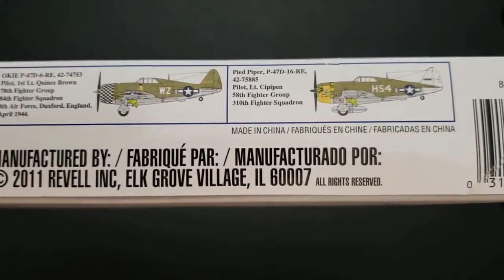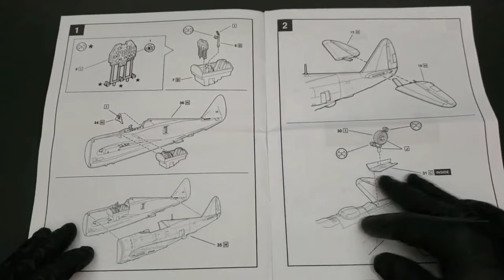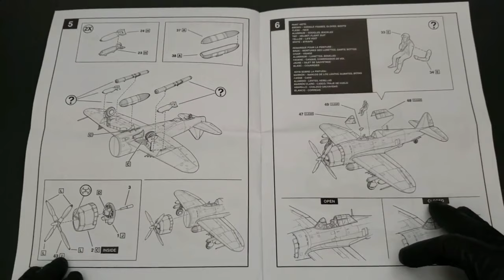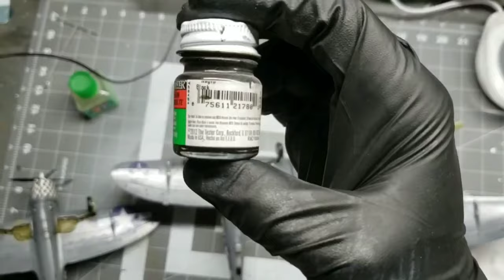P-47D Razorback | TIMELAPSE | Full Build | Revell | Monogram | Scale Model Building|WWII|Airplane